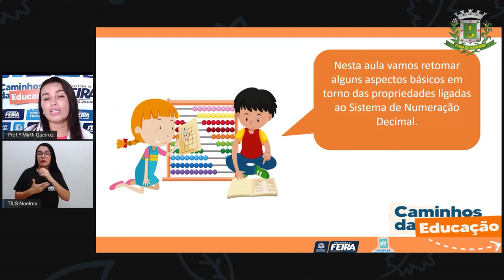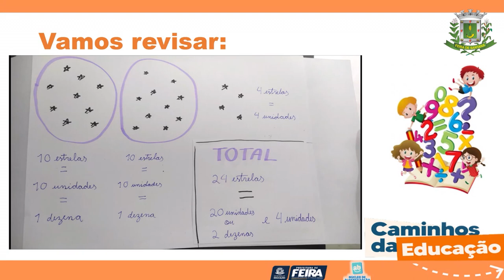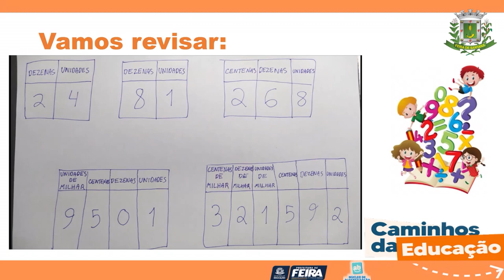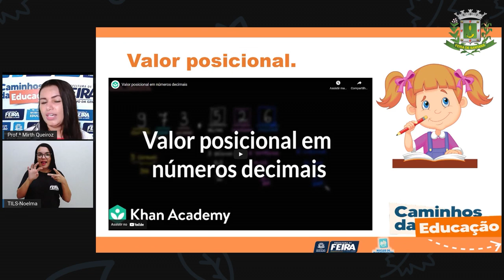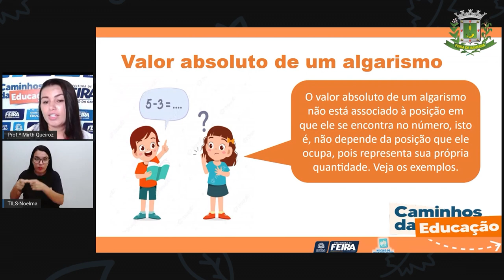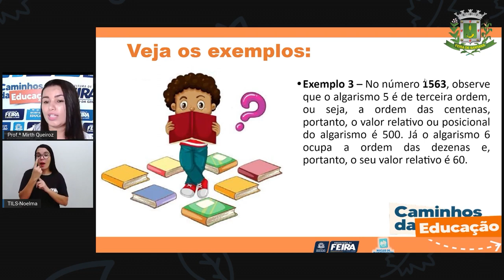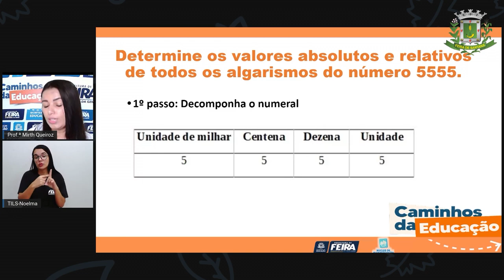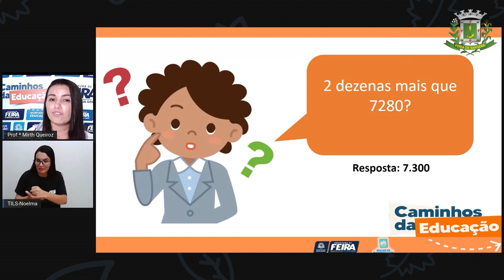4ºANO AULA 166 MAT e C NAT Sistema de numeração decimal MIRTH